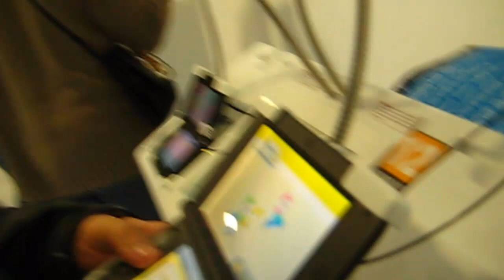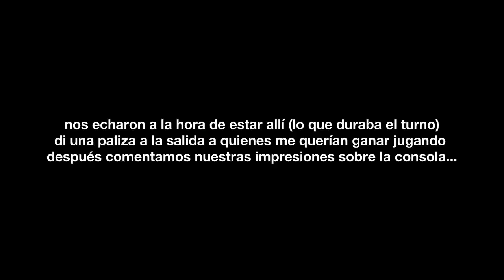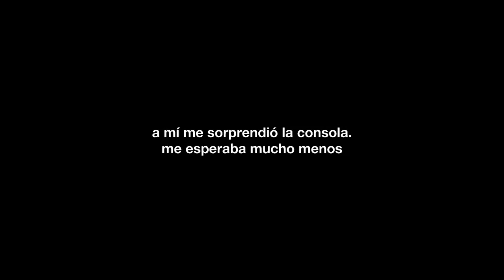Evento WiiU Madrid (17/11/2012) {vlog nada serio}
éste sábado fui al evento de la WiiU donde pude ser de las 200 primeras personas en probarla (y en conseguir una taza gratis junto a una mochila)